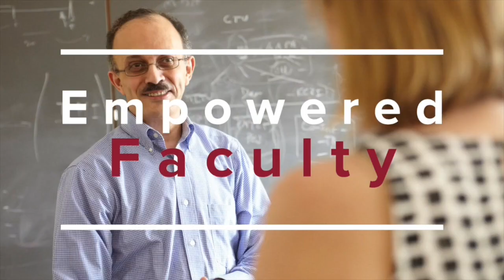Bipartisan Leadership: A Conversation With Trent Lott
The Honorable Trent Lott—former Senate Majority Leader, Senator, and Congressman from Mississippi—joined Voices in Leadership on October 25, 2016. In his event he detailed how to lead and attain support from colleagues and adversaries.

Senator Trent Lott represented the people of Mississippi in Congress for 35 years and is one of a handful of officials to have held elected leadership positions in both the House of Representatives and Senate. During his 16 years in the House and 19 years in the Senate, he worked closely with seven presidential administrations and was regarded as a savvy coalition builder and deal maker. The former Senate Majority Leader was elected Senate Republican Whip in 2006, giving him the distinction of being the only person to hold that position in both the House and Senate.

Senator Lott joined the House in 1973, representing Mississippi’s Fifth Congressional District. From 1981 to 1989 he served as House Minority Whip, the second-ranking Republican in the House. In that position he forged the bipartisan alliance that enacted Ronald Reagan’s economic recovery program and national security initiatives. He also founded the House’s first modern whip organization with a focus on regular member-to-member contacts and extensive outreach to sympathetic Democrats to secure passage of major legislation.

Today Senator Lott co-chairs the Public Policy practice and provides strategic advice at Squire Patton Boggs, consulting and lobbying clients on a wide range of public policy matters, including defense and homeland security, tax and financial services, energy, transportation and communications. Senator Lott and fellow former Senator John Breaux founded the Breaux-Lott Leadership Group, a bipartisan public policy firm that quickly became one of the 20 largest government relations firms in Washington.